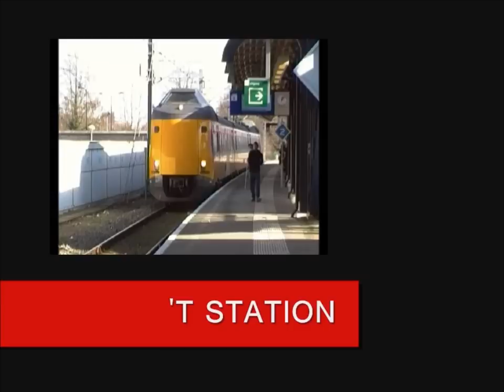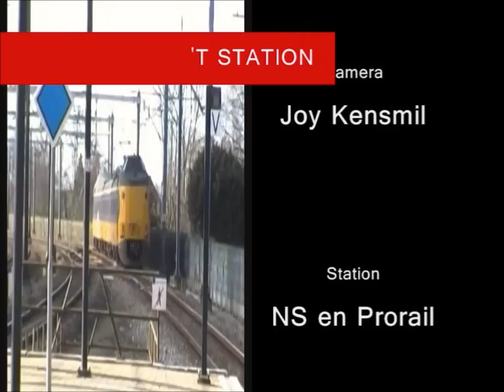'T STATION - aflevering 13: Woerden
Op Station Woerden komen in 2012 de volgende treinseries:

- 500 IC Den Haag Centraal/Rotterdam Centraal - Groningen/Leeuwarden
- 1700 IC Den Haag Centraal/Rotterdam Centraal - Enschede
- 2000 IC Den Haag Centraal - Utrecht Centraal
- 2800 IC Rotterdam Centraal - Amersfoort
- 4000 SPR Uitgeest - Rotterdam Centraal
- 8800 IC Leiden Centraal - Utrecht Centraal
- 9800 SPR Den Haag Centraal - Utrecht Centraal

25 februari 2012